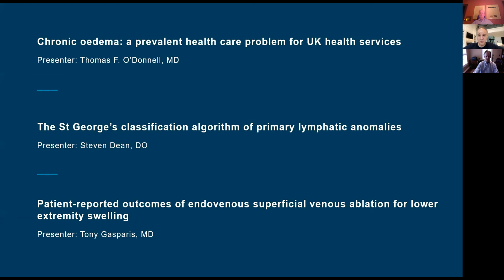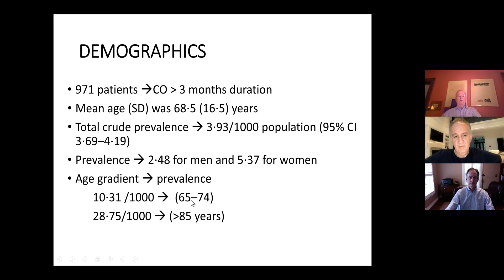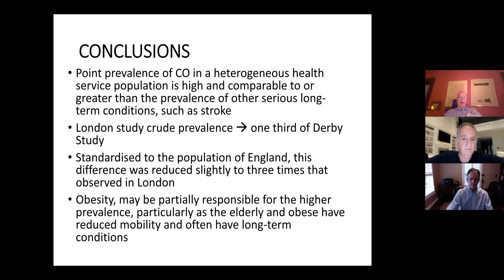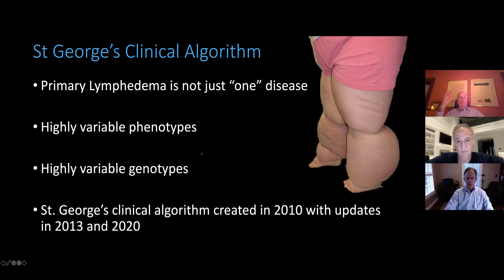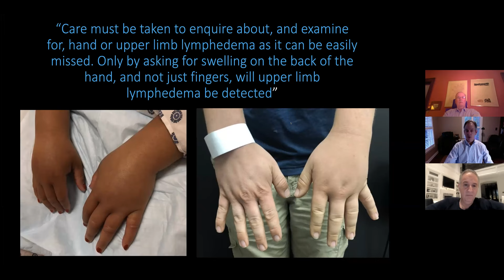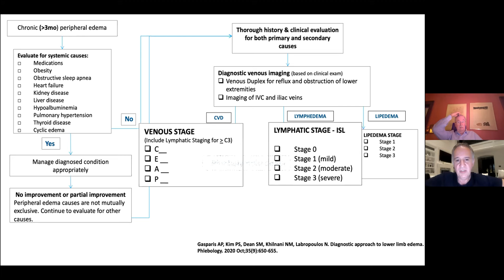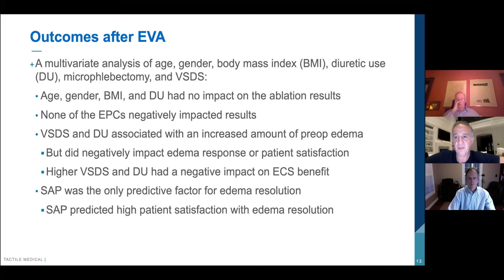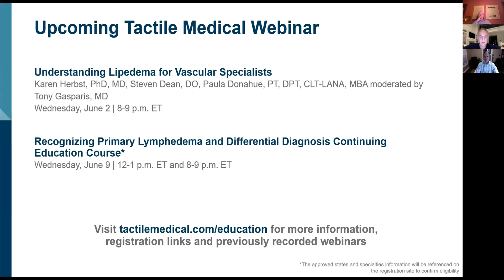Venous and Lymphatic Journal Club May 2021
Doctors Tom O’Donnell, Steven Dean and Tony Gasparis discuss the practical implications of recent publications on the following topics:

1. The prevalence of chronic edema observed by clinicians in the United Kingdom
2. An algorithm for classifying primary lymphatic disorders
3. Outcomes following endovenous ablation and prevalence of persistent edema.

0:00 Intro
1:40 Prevalence of chronic edema in the UK
13:30 Comparison of UK prevalence studies to other recent observational data from the US
24:32 Algorithm of primary lymphatic anomalies
39:45 Primary lymphatic algorithm and how it applies clinically in venous practice
45:40 Patient reported outcomes and persistent swelling with following venous ablations
57:50 Suggested algorithm for patients with swelling and venous disease
58:56 Prevalence of persistent edema following venous ablation and setting appropriate patient expectations